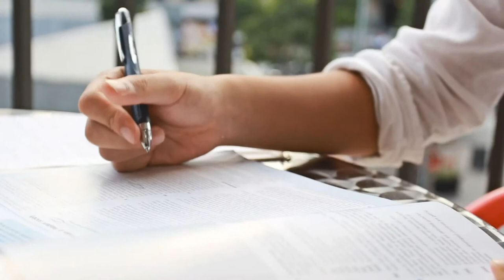Student Testimonial - Ichiro Kawarada from Japan [Japanese version]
Watch what Ichiro Kawarada from Japan thinks about our Cambridge FCE and CAE courses, about his Australian experience and much more.